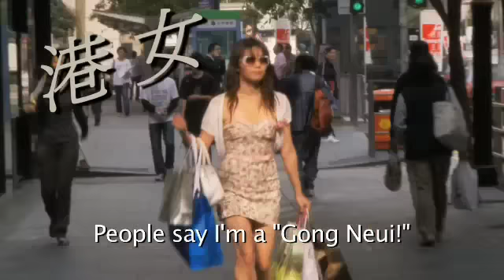港女! Gong Neui! Part One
A documentary maker thinks it would be a cool idea to match up a local glamour model with her cyberstalker. Unfortunately a murderous girl friend of the "Gong Neui" turns up with surprising consequences.

A Cantonese Comedy with comic sub-titles that make this one of those Hong Kong comedies that everyone can understand!